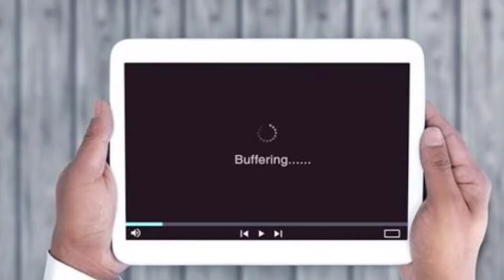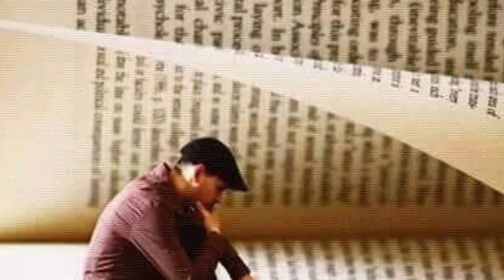ازاى تعالج مشكلة ضعف النت وازاى تعمل شكوى وأرقام تقديم الشكوى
ازاى تعالج مشكلة ضعف النت وازاى تعمل شكوى وأرقام تقديم الشكوى تعرف على التفاصيل كامله بالفيديو